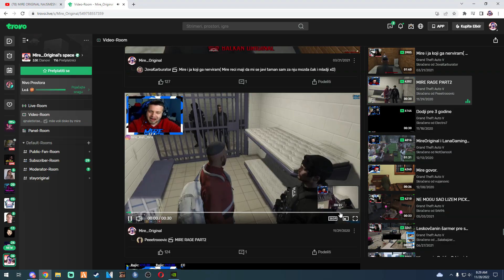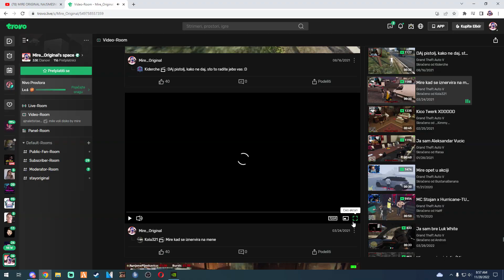SMESNI MOMENTI SA LAJVA #2